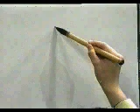EVOCA ESTE KANJI Y NUNCA LO OLVIDARÁS 🌟 | GAMBATEANDO - Japones Para Todos con Teshimide 深い日本語